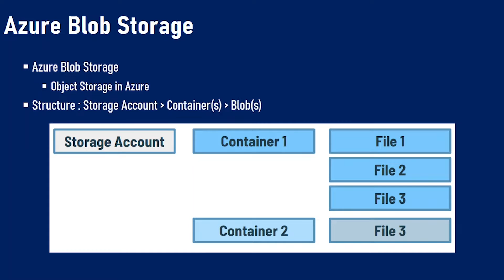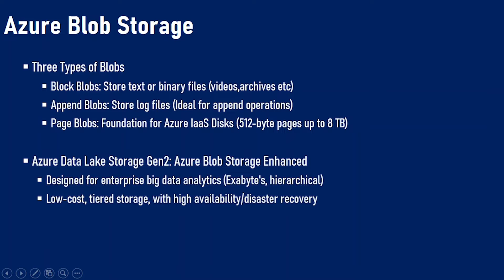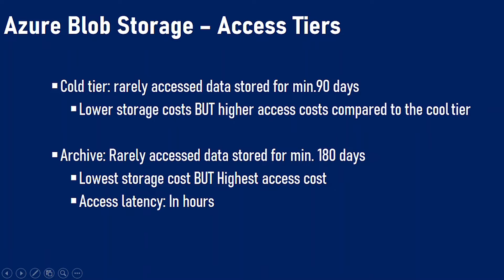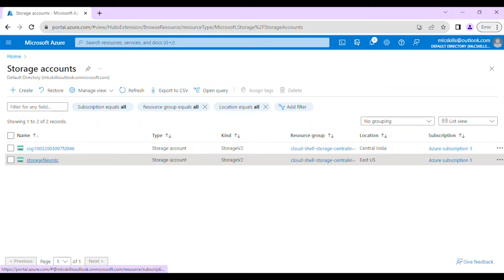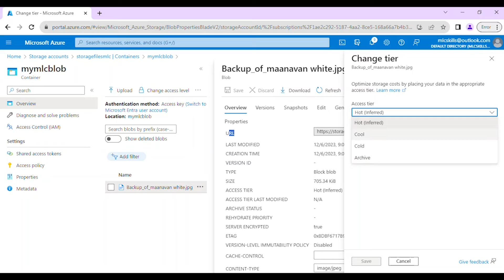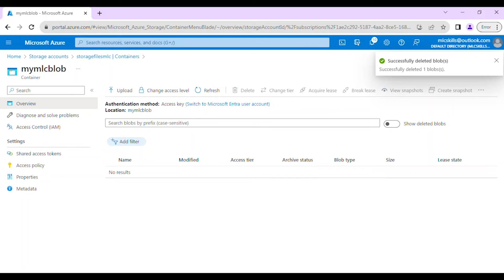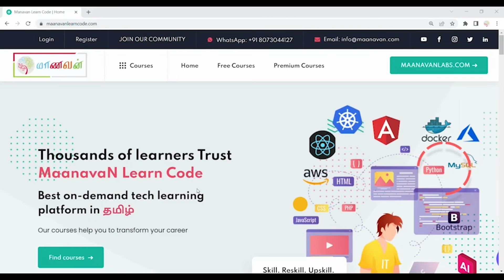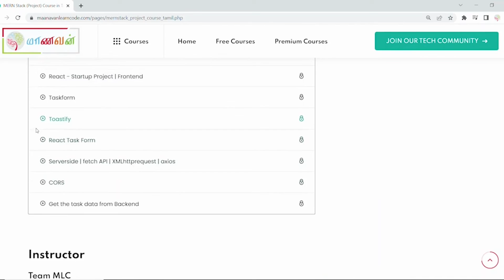Azure Blob Storage | Hot Tier, Cool Tier, Cold Tier, Archive Tier | Microsoft Azure Tamil Tutorial